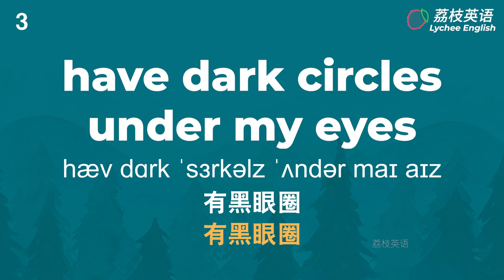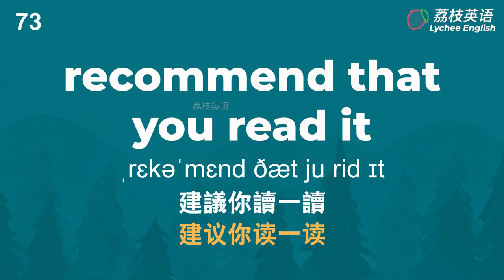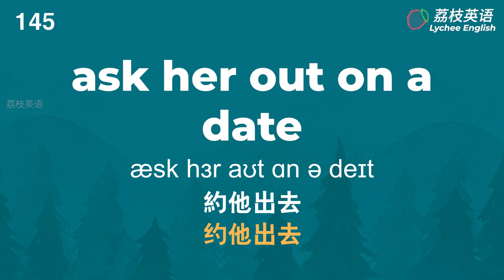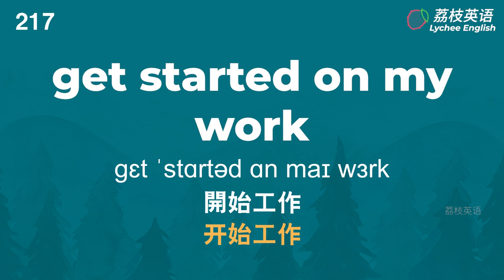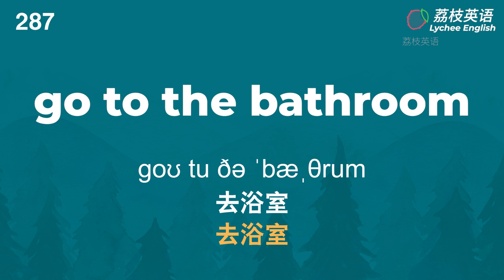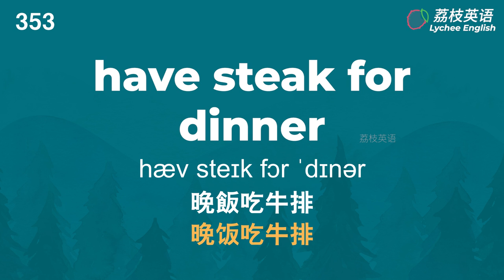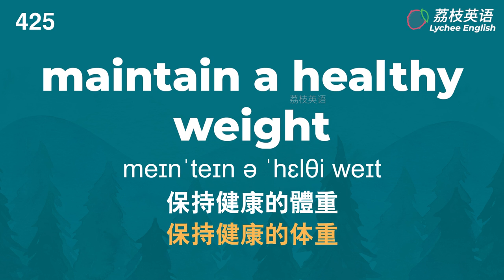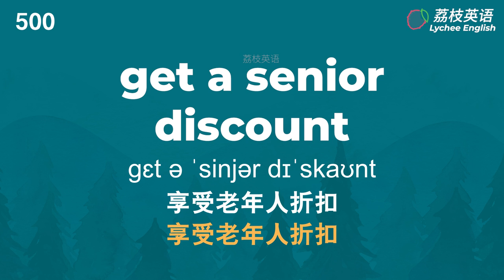500个英语词组短语，立刻用于每天的生活中，轻松表达各种日常活动 | 中文音频+美音+音标+简繁字幕 | 慢速+慢速+常速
收录了500组日常生活中的高频短语，学习如何用英语表达每天的各种活动，词组搭配可用于短句中。
所有的中文翻译都经过了仔细地斟酌与校对，使之符合汉语语言习惯。
英文拼写与语法也检查过多遍，保证正确率。在翻译成汉语的过程中，进行了适当的省略，如“我的”之类的物主代词经常被去掉，此处不逐一列举。
本频道正尝试制作不同类型的英语教学视频与影片，希望大家喜欢并继续支持，谢谢。

章节：
0:00 1-100
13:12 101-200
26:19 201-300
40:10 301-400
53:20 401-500